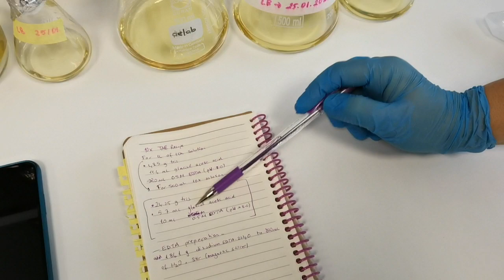10X TAE Buffer preparation | Online Lab Training | Turkish w/ENGLISH SUBTITLES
Ders notları şurada Subtitles by Ece Kılınç

TAE: tris, acetic acid, edta. We prepare this buffer, which is a straight forward procedure, however with some key points. We show here the tips and tricks and also take you into our lab environment.

Pandemi yüzünden okullar online oldu ama pratik dersler online olamadı. Belki biraz biraz laboratuvar dersi görmüş olabilirsiniz. Çoğu öğrenci öte yandan hiç laboratuvar göremedi. Staj başvurularınıza da olumsuz yanıt almışsınızdır çünkü çoğu Lab da ya kapalı ya da kişi sayısını az tutmaya çalışıyor.

İşte tam bu dönemde sizlere online staj imkanı sunmak istedim. Ben yanımdaki stajerlere ne anlatıyorsam siz de aynısını göreceksiniz. Neredeyse hiç editlemeden yükledim. O yüzden de es zamanlı izleyebileceksiniz.anlasilmayan yer varsa yorumlara bırakın lütfen.